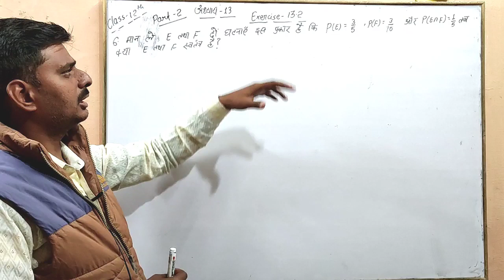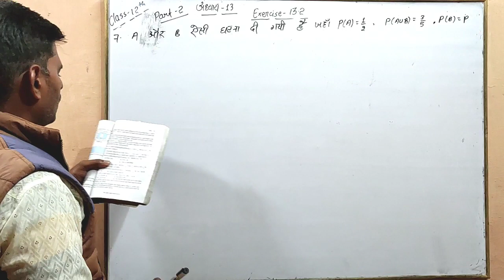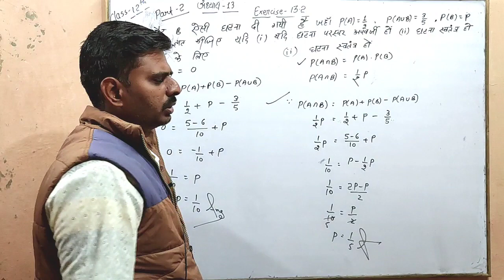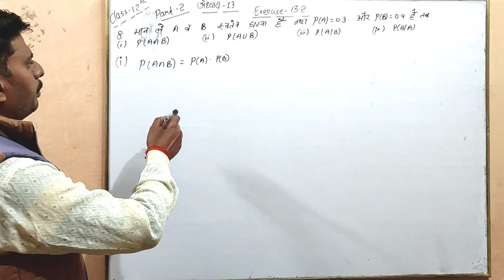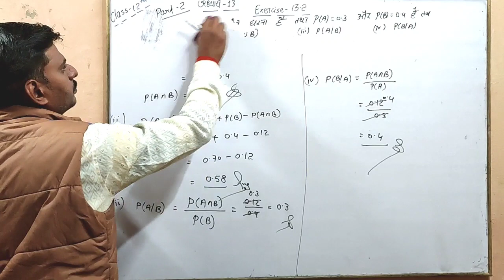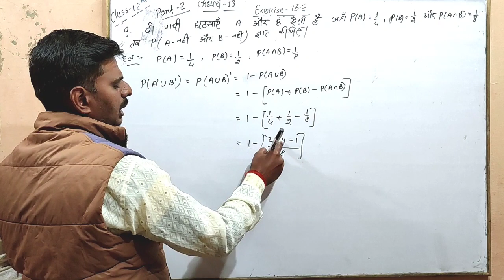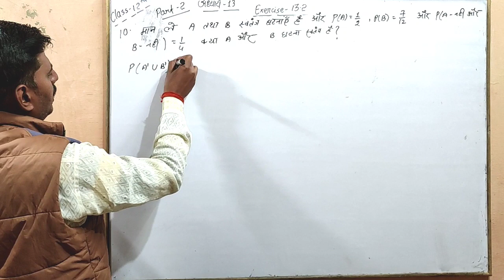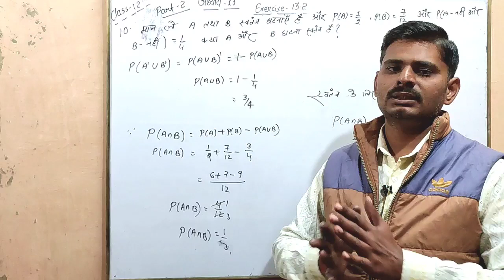प्रायिकता Probability ||Exercise 13.2|| Part 2 Question 6,7,8,9&10